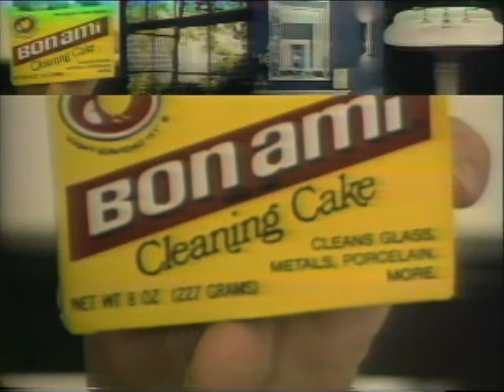30-Big-Chick.flv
See a big man-size baby chick in a quirky 1970's commercial to remind the American public that Bon Ami® cleans without scratching.